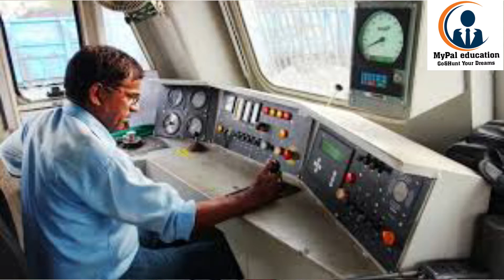5 highest salary jobs इनकी Salary देखकर चौंक जायेंगे | 5 heighest salary jobs of Indian Railways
5 highest salary jobs इनकी Salary देखकर चौंक जायेंगे | 5 heighest salary jobs  of Indian Railways |
5 highest salary paid jobs provide bv the indian railway so gys if you are preparing for railway jobs watch the video to rhe end.

Hello Guys,😊

Welcome to MyPal Education.

Hurry Up!‼️
Be Self-Dependant Through Online Business.
Opportunity to make $1000 a month selling your knowledge.
Limited Offer👇
🖥 Online Business Blueprint. (80 Practical Video Trainings+ PDFs)

Are you worried to choose right college for you?
Are you worried to choose right career option?
Are you not good at finding job?
Are you looking for upcoming exams?
Do want to crack interview?

Find what you need.
You will find here free online courses.

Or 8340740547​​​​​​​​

Your Queries-

railway me job pane ke liye kya kare 2021
railway job ke liye kya karna hoga
railway me kon kon se post hote h
railway ki job ke liye kya kare
railway me naukri kaise paye
railway ke liye kya karna padta hai
railway me job kaise paye
railway jobs 2021
railway jobs ke liye kya kare 2021
railway mein job kaise paye
job kaise paye
railway m job k liye kya kare
railway
railway jobs 201
railway m job k liye kya kre
indian railway me job kaise paye
railway me ticket counter kaise bane 2021
railway me tt kaise bane
railway me loco pilot kaise bane
railway me jane ke liye kya kare
railway me sabse jyada salary wali job

Host : Md Munim .

All the best From Us.